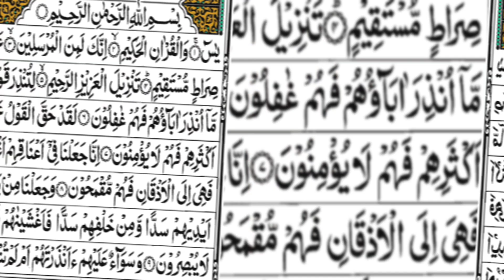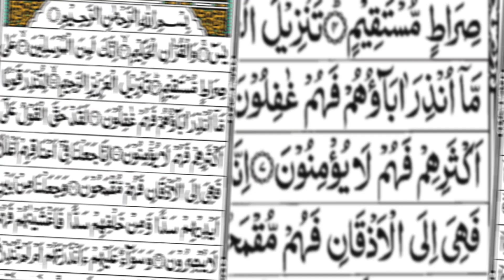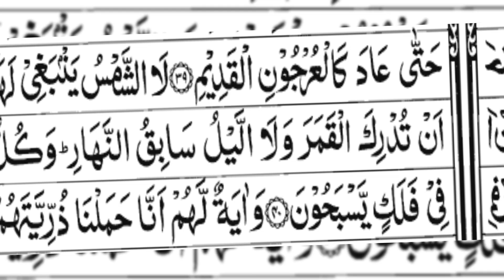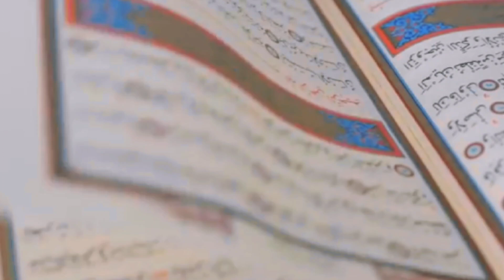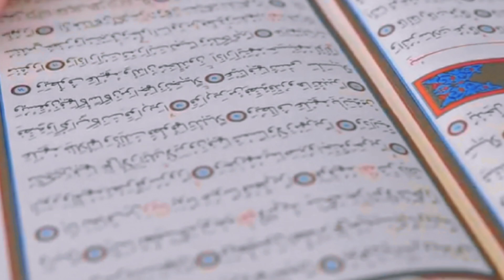সুরা ইয়াসীন।সৌরজগত সম্পর্কে বিস্ময়কর বর্ণনা।যেটি রিচার্জ করতে গিয়ে বিজ্ঞানীদের সাথে যা ঘটলো!